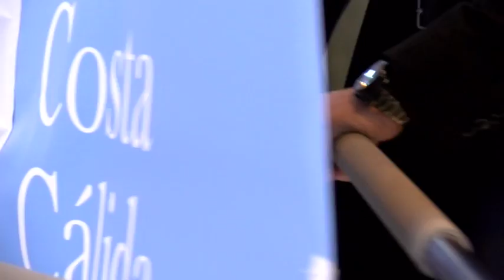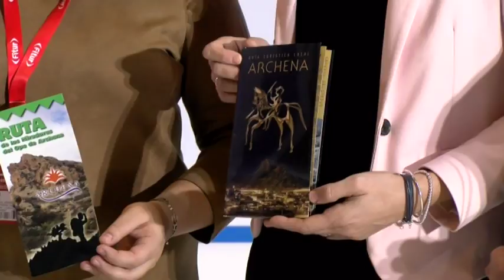19/01/2018 Ayer fue el día de nuestra comunidad en FITUR 2018